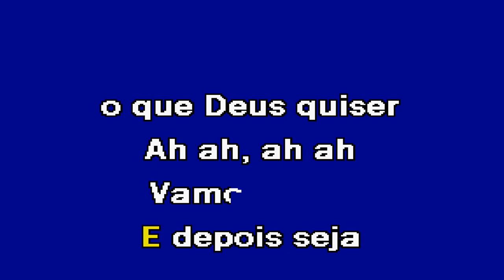UMA NOITE DE AMOR Expresso 86 Karaoke